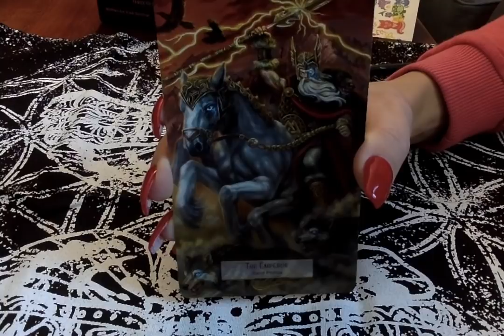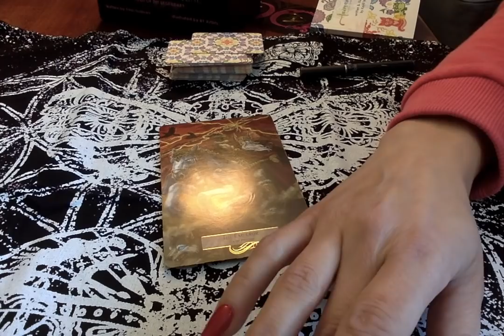Let It Be: Regarding Venus Spread